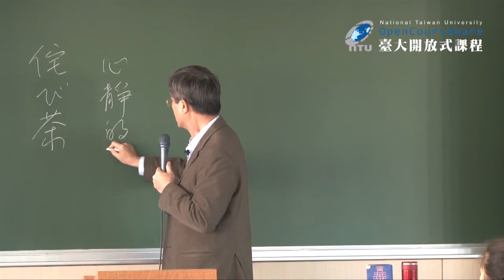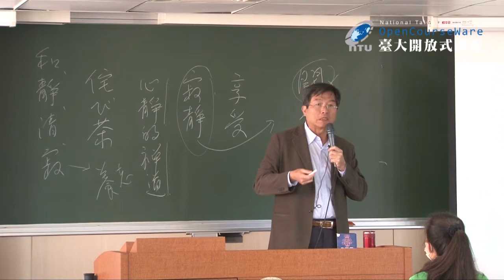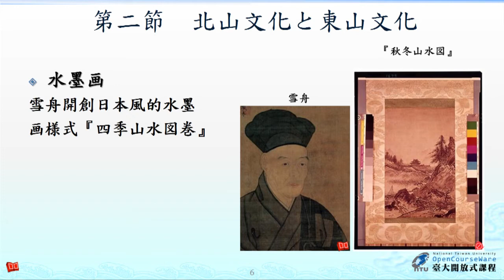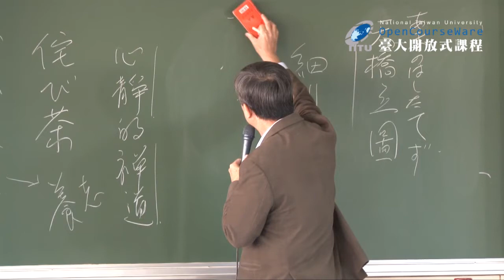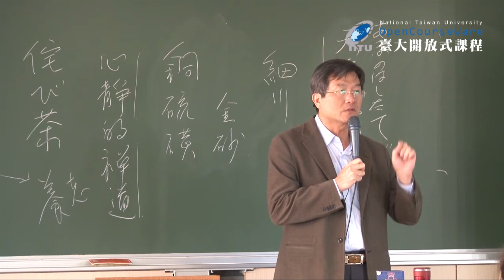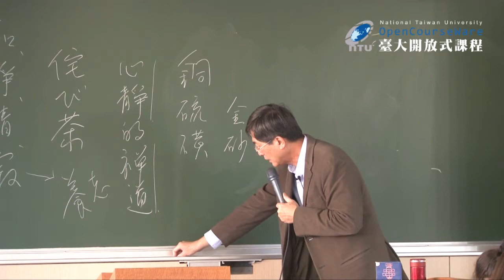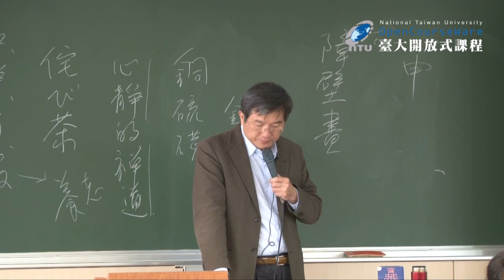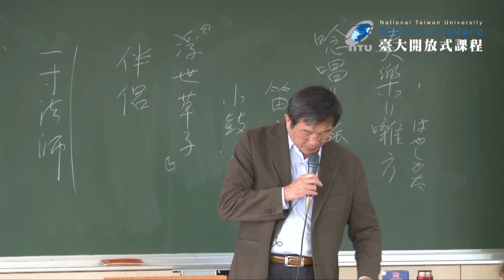日本文化史 09. 室町時代の文化 (二)